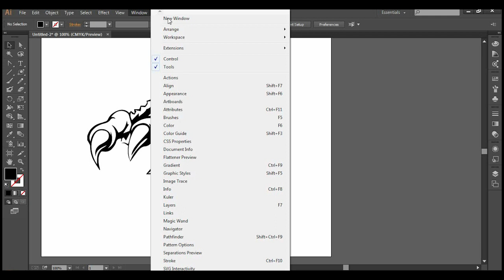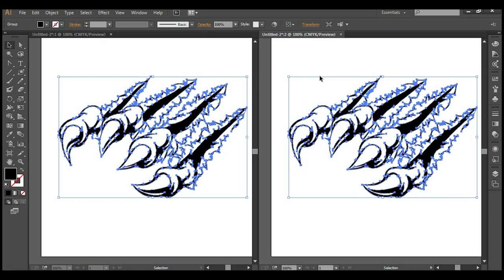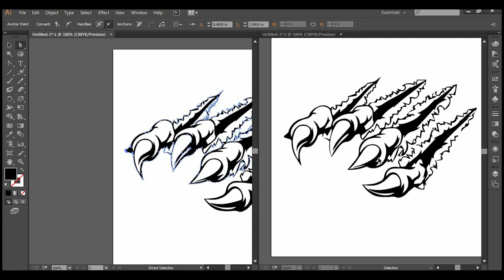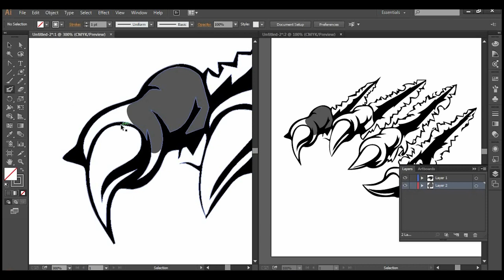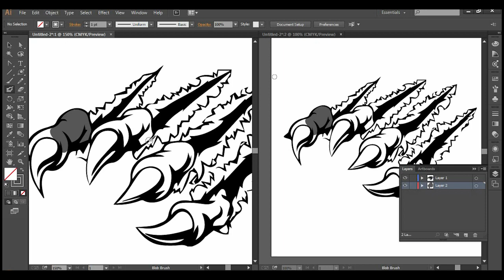Illustrator Tips and Tricks (Using new window inside illustrator)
In this Illustrator Tips and Tricks tutorial we will learn to use new window inside illustrator as working and preview windows during closeup and detailed editing.
Sample image from Google image.